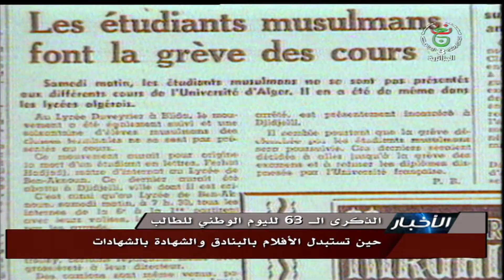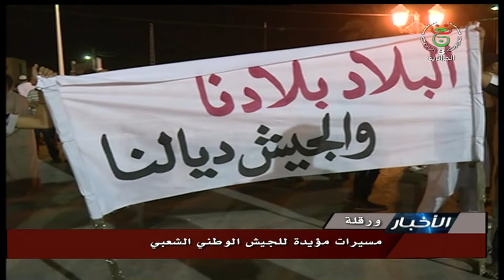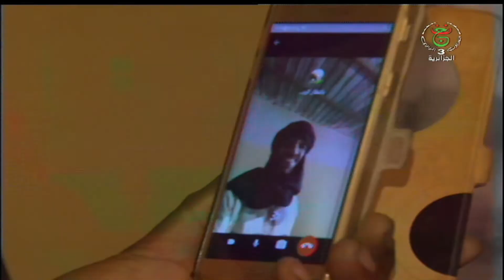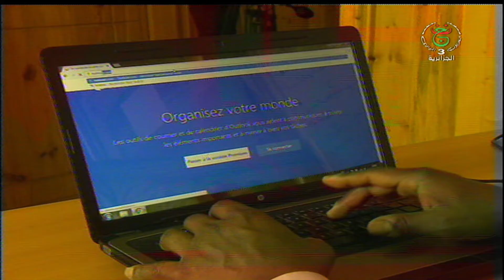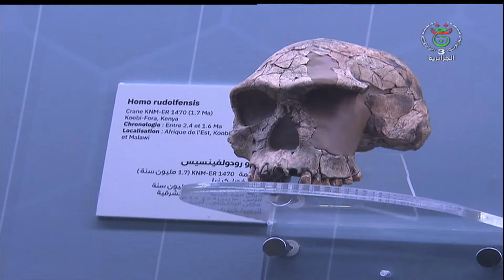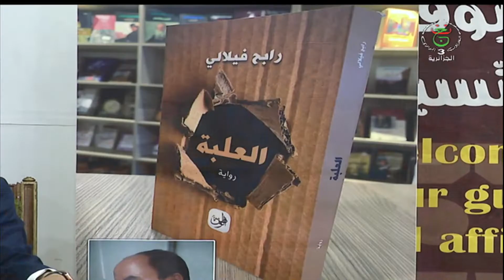قناة الجزائرية الثالثة التلفزيون الجزائري نشرة الحادية عشرة 19.05.19